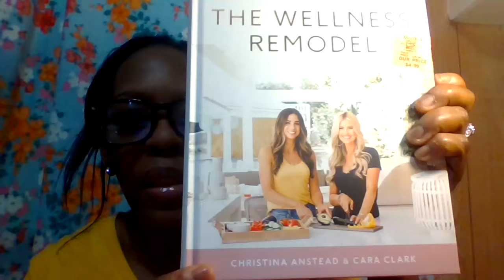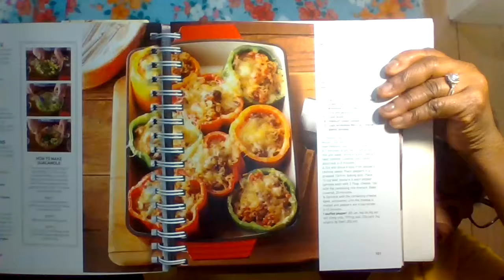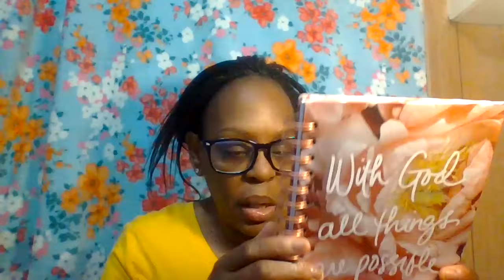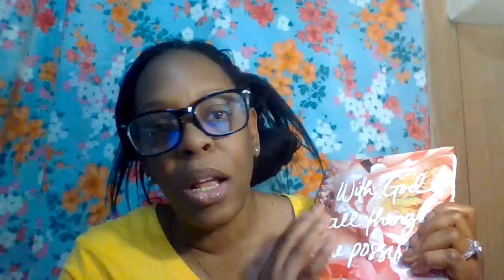WALMART and OLLIE'S BARGAIN OUTLET STORE HAUL / MAY 17, 2024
HOW IS EVERYONE'S WEEKEND GOING? IN TODAY'S VIDEO- IS SHOPPING AT WALMART AND OLLIE'S AND HAUL. SO SIT BACK RELAX, GRAB YOURSELF A SNACK, SOMETHING TO DRINK OF YOUR CHOICE, TAKE NOTES WITH NOTEPAD. MAKE SURE TO STOP IN OLLIE'S STORE AND WALMART FOR SOME GREAT FINDS FOR THE SUMMER OR FAMILY GET TOGETHER AND BARBEQUE THIS YEAR.

THANK YOU ALL SO MUCH FOR THE SUPPORT AND NICE COMMENTS I RECEIVE IN THE DESCRIPTION BOX BELOW. WITHOUT YOU ALL THIS CHANNEL WOULD NOT BE POSSIBLE. SO GOD BLESS YOU ALL AND YOUR FAMILIES. ENJOY YOUR WEEKEND, STAY SAFE, STAY ENCOURAGED NEVER GIVE UP ON YOURSELF DREAMS AND GOALS. " TODAY IS TODAY BUT TOMMOROW IS ALWAYS A GOOD DAY''. BYE